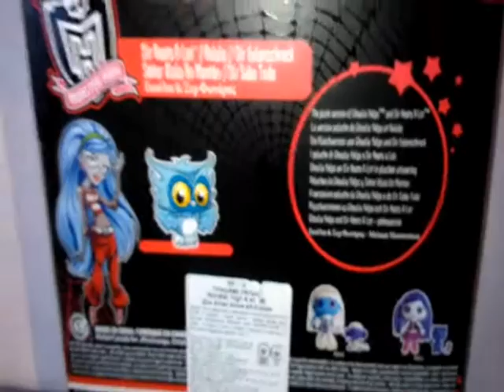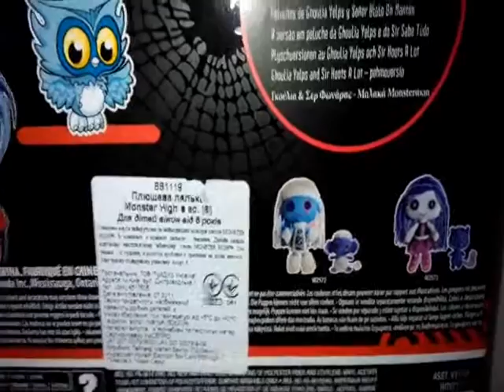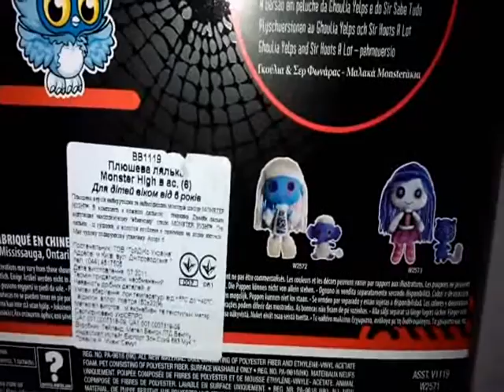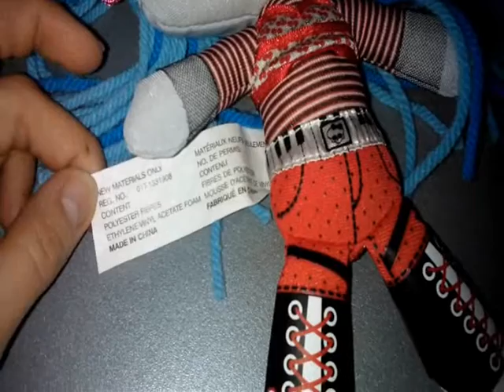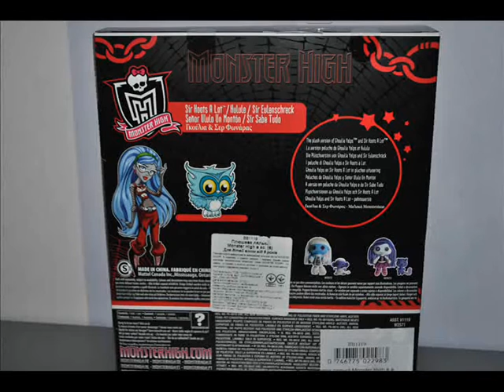Monster High Ghoulia Yelps the plush version обзор на русском